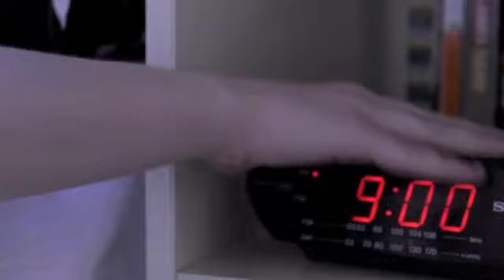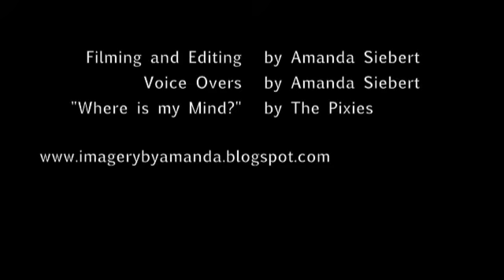A Mindless Thursday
An assignment that I've recently completed for a film class at school. It's supposed to depict a typical Thursday of this semester for me, in which I don't start class until early in the afternoon. Those in the Photo-Imaging Program at Langara may understand what I'm talking about more than others, but I suppose that most college/university students would relate. Would love some feedback in regards to the footage! Thanks.

(I don't have permission to use their music)